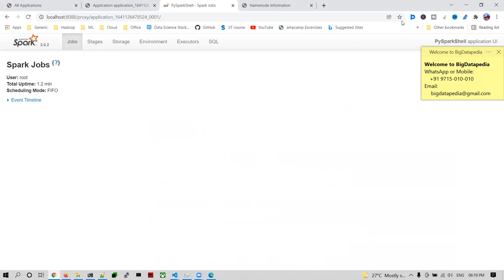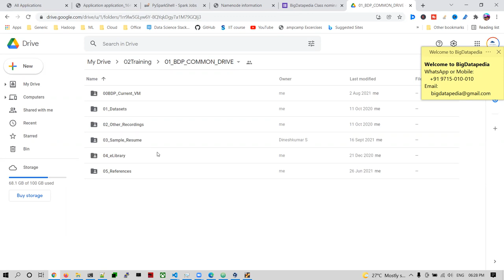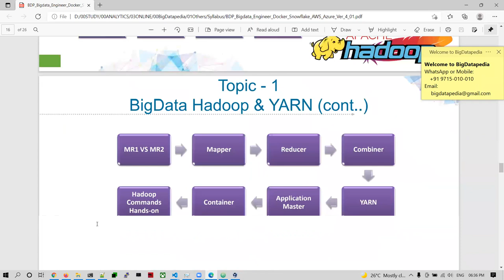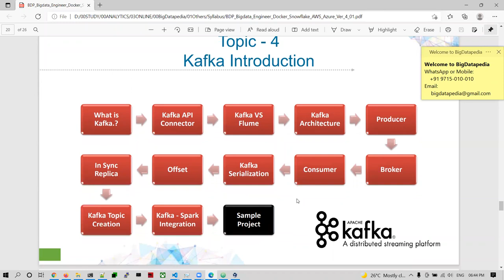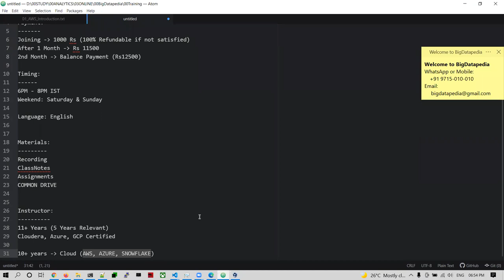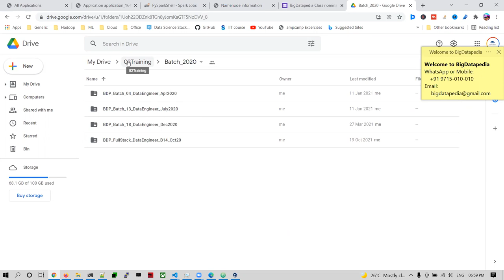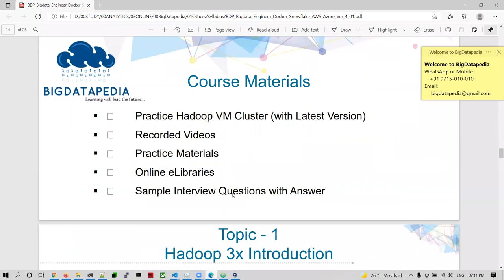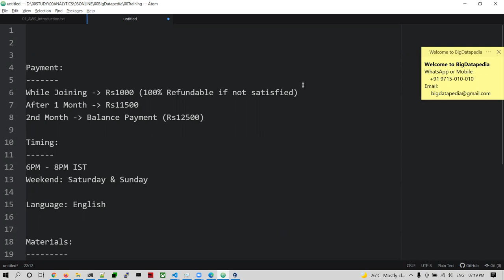Full Stack Data Engineer | Bigdata with Multinode | Docker | AWS | Azure Snowflake - English Jan-22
Full Stack Data Engineer | Bigdata with Multinode | Docker | AWS | Azure Snowflake - English Jan-2022

Full Stack Bigdata Engineer class registration (English)

Date: 02-Jan-2022 06:00 - 08:00PM IST (weekend)
Language: English

Passcode: 987928

Hadoop 3x
Spark 3x
Docker
AWS
Azure
Snowflake
Hive
Kafka
Cassandra
Airflow
Python

*Course offered:*
1) Bigdata+Docker
2) Bigdata+Docker+AWS
3) Bigdata+Docker+Azure
4) Bigdata+Docker+Snowflake
5) Full Stack Bigdata (All Topics)

*1. Spark interview Questions with Answers*

*2. Bigdata Interview Questions with Answers*